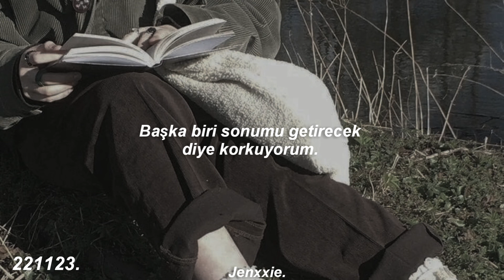ruhunu sat ama bedenini asla.